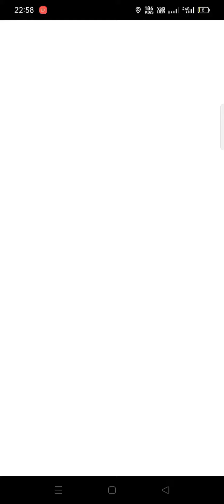An epic loss😔in a random battle in Pokémon Go, HARD LUCK!!!